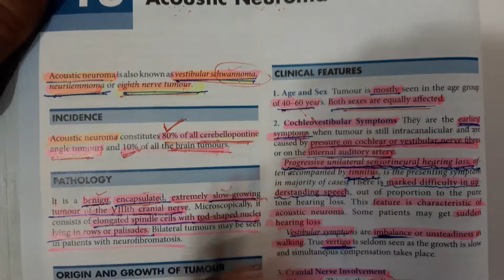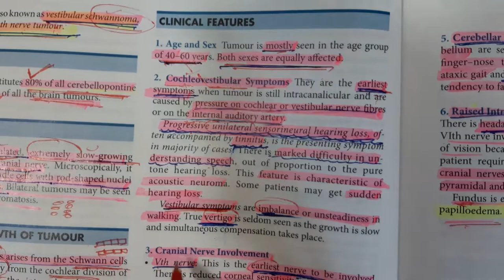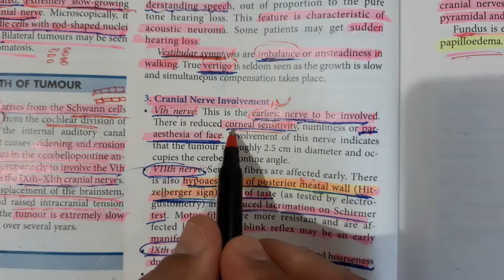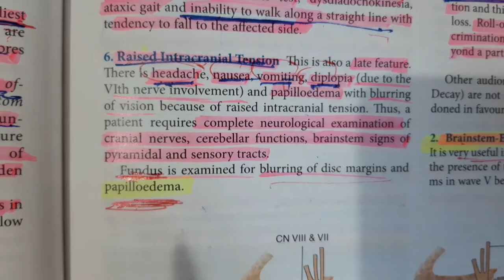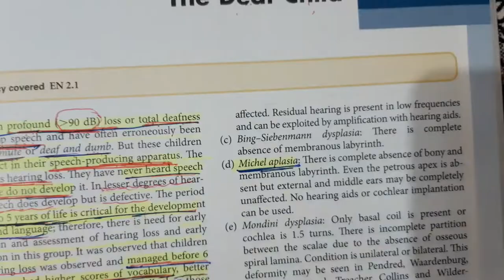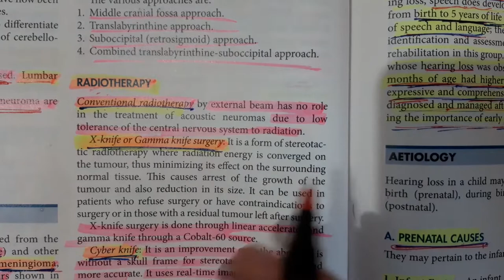Acoustic Neuroma lecture ent